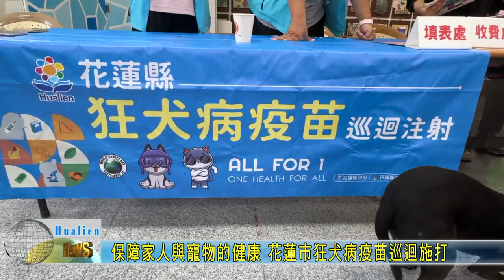20240817 03 保障家人與寵物的健康 花蓮市狂犬病疫苗巡迴施打